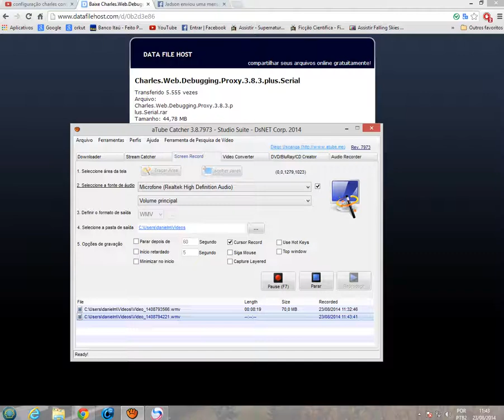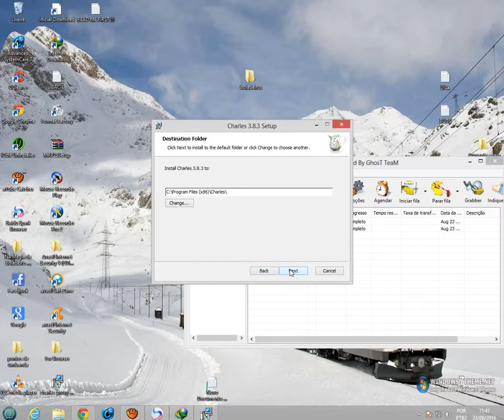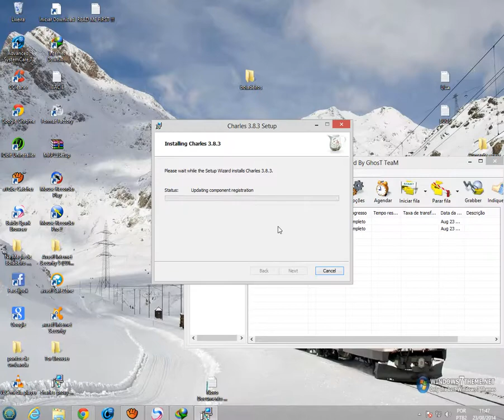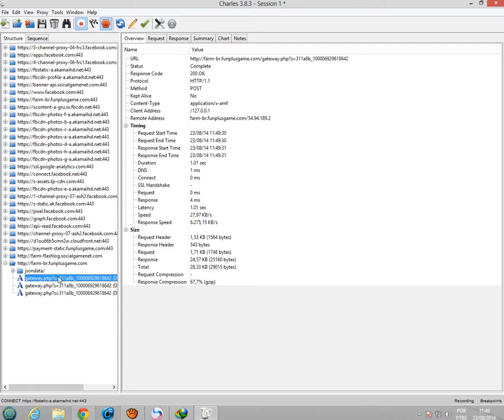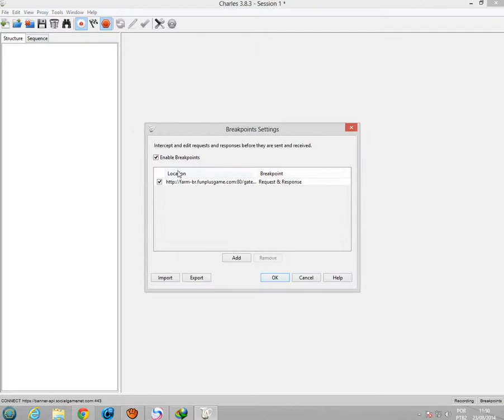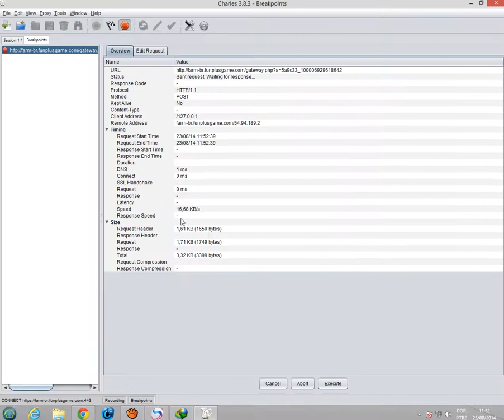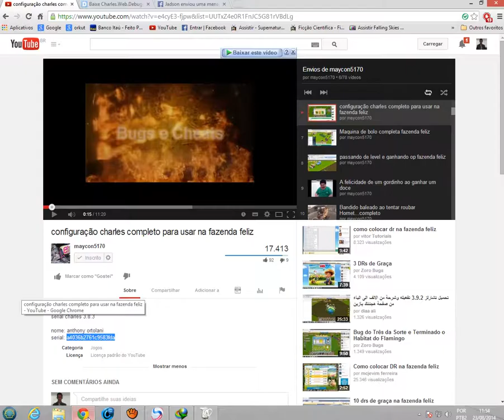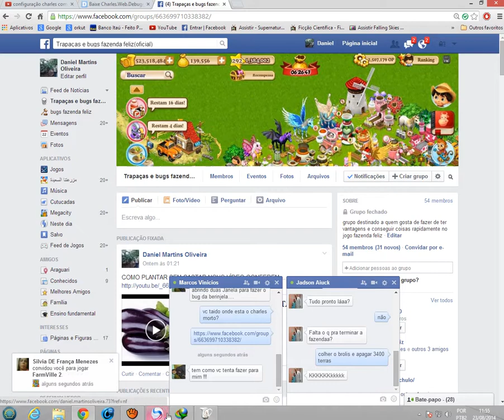BAIXANDO E INSTALANDO E CONFIGURANDO O CHARLES PARA FAZENDAFELIZ 23 08 2014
LINK PARA BAIXAR VERSÃO 3.8.3
SERIAL
nome: anthony ortolani
serial: a4036b2761c9583fda
LINK DO NOVO GRUPO